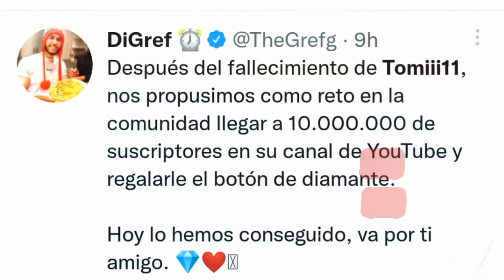Tomiii11 logró llegar a los 10 millones de suscriptores después de su fallecimiento